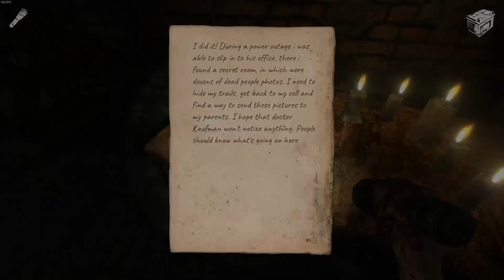Paranoia Place | Horror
Thank you guys for stopping by and watching my video "Paranoia Place | Horror | with @Ryebreadgaming"